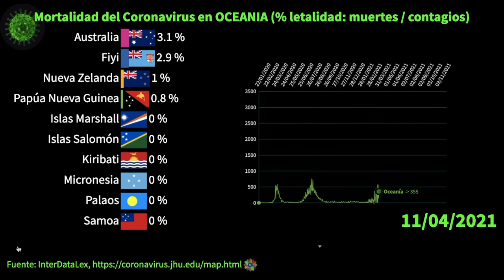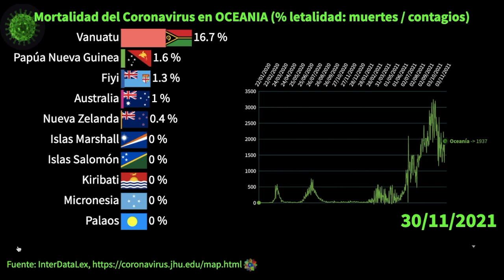MORTALIDAD por coronavirus en OCEANIA - Alerta OMICROM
Sabiasque que la variante OMICROM ha generado la alerta por la mortalidad por coronavirus en Oceania.

0:00 mortalidad por coronavirus en Oceania
0:10 mortalidad por coronavirus en Australia
0:30 mortalidad por coronavirus en Papúa Nueva Guinea
1:00 mortalidad por coronavirus en Nueva Zelanda
1:30 mortalidad por coronavirus en Fiyi
2:00 mortalidad por coronavirus en Islas Salomón
2:30 mortalidad por coronavirus en Islas Marshall
3:00 mortalidad por coronavirus en Vanuatu
3:30 mortalidad por coronavirus en Samoa
4:00 mortalidad por coronavirus en Kiribati
4:30 mortalidad por coronavirus en Micronesia
5:00 mortalidad por coronavirus en Palaos
5:30 mortalidad por coronavirus en Tonga

Twitter cuarta ola en europa francia reino unido y rusia
 cuarta ola en europa belgica eslovaquia serbia
 ultima hora
 no creeras que existen
 tercera ola en irak cuarta ola omicrom en sudafrica
 cuarta ola en egipto
 cuarta ola australia nueva zelanda papua nueva guinea mortalidad del coronavirus en america covid noticias milenio milenio tv
 mortalidad por coronavirus en africa
 mortalidad por coronavirus en oceania